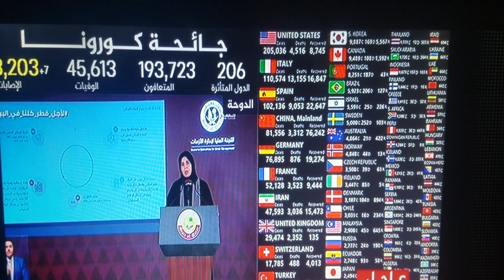صنعاء|| كورونا (الفيروس) وكورونا (الإنسان)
جولة في مدينة صنعاء القديمة ومعي مجموعة من الشباب هم:
- منير العمري (الذي ألقى بيت الشعر: عن ساكني صنعاء...)
- عدنان الورد (المصور)
- عبد الحفيظ القحطاني (مساعد للمصور)
لهم مني جزيل الشكر والتقدير